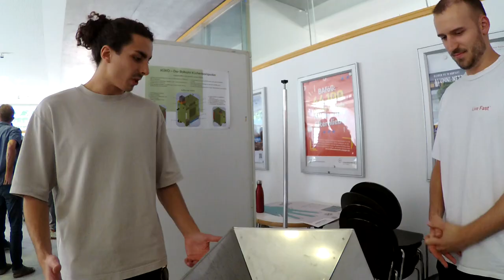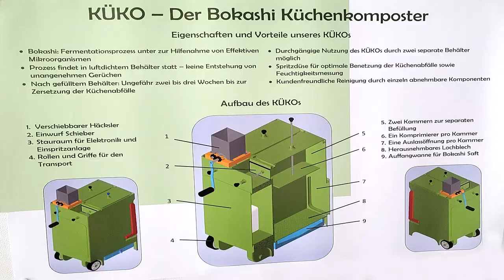Geruchsarm und Hocheffizient - Küchenkomposter 2.0 kurz erklärt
Die Interdisziplinären Projekte im Studiengang Wirtschaftsingenieurwesen (WNB) werden immer zum Ende des 6.Semester im Foyer von Gebäude 4 präsentiert.
Dabei gibt es vieles zu entdecken, zu erforschen und zu lernen. In Kleingruppen erarbeiten sich unsere Studis ein Thema.
Film Sequences: Catriona Fekete-Nester, HE